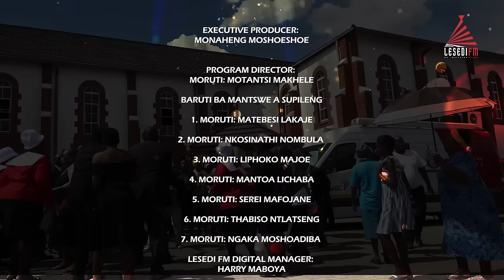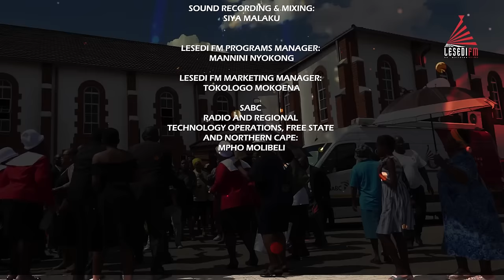Mantswe A Supileng 2024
Mantswe A Supileng

Motsamaisi - Moruti Makhele

Lentswe la pele: Moruti Lakaje - Ntate, o ba tshwarele
Lentswe la bobedi: Moruti Nombula - O tlaba le nna paradeising
Lentswe la boraro: Moruti Majoe - Bona mmao ke eo
Lentswe la bone: Bishop Lichaba - Modimo waka o ntloheletseng
Lentswe la bohlano: Moruti Mafojane - Ke nyorilwe
Lentswe la botshelela: Moruti Ntlatseng - Ho phethehile
Lentswe la bosupa: Moruti Moshoadiba - Ntate, ke nehela moya waka